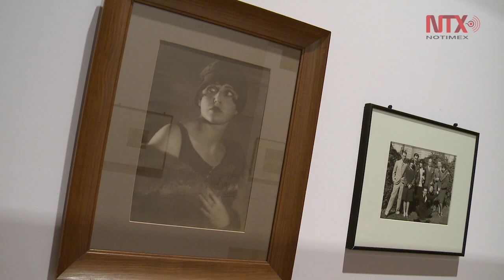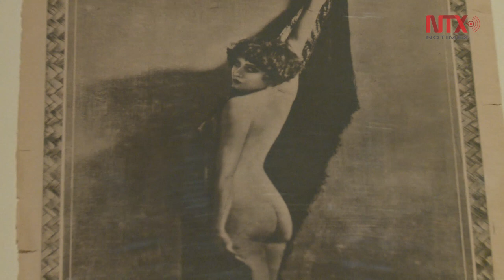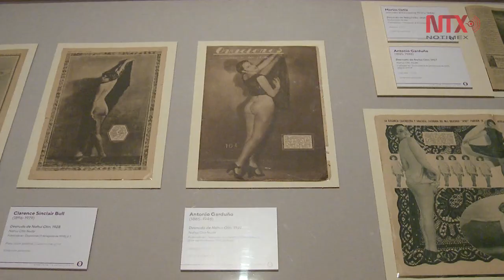Nahui Olin: La mirada infinita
Nahui Ollin desarrolló una perspectiva única sobre el ejercicio creativo corporal que realizaba al posar para distintos fotógrafos y artistas, un papel que desempeñaba conscientemente con su cuerpo como principal herramienta para hacer arte de forma colaborativa.